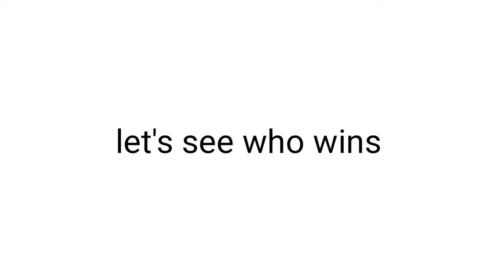Boys VS Girls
boy vs girl in the world series of love